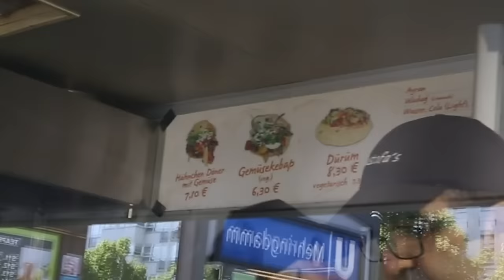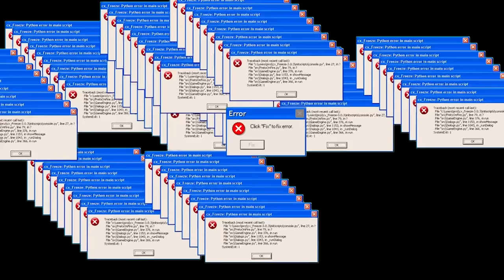BERLİN'DEKİ TÜRK DÖNERCİLERİNİ KARŞILAŞTIRIYORUZ.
Bugün Almanya Berlin'deyiz. En meşhur türk dönercilerini geziyoruz. Mustafa’s Gemüse Kebap, Zaddy's by Kaplan ve Rüyam Gemüse Kebab'ın dönerlerini deniyoruz. Bakalım Türkiye'deki dönerciler mi daha iyi Berlin'dekiler mi?

İyi seyirler!

Denememi istediğiniz ürünleri veya markaları yorumlara yazabilirsiniz.